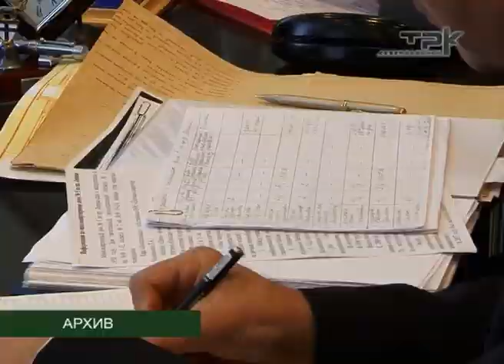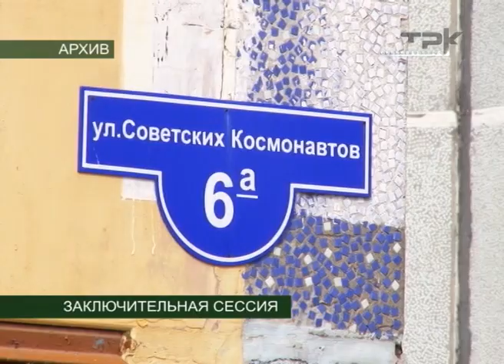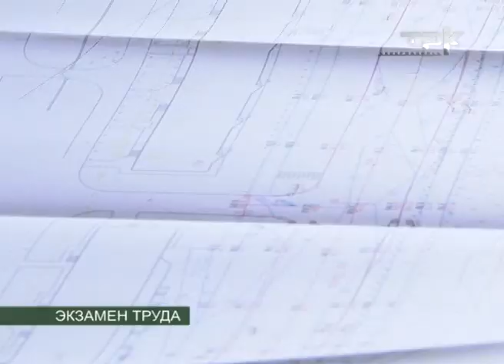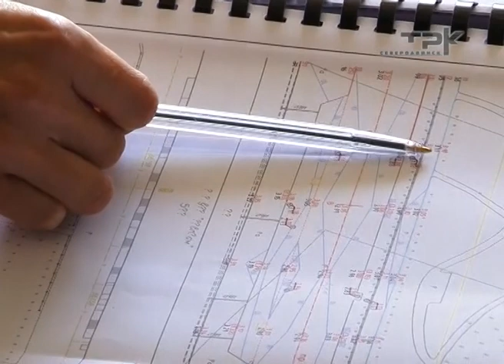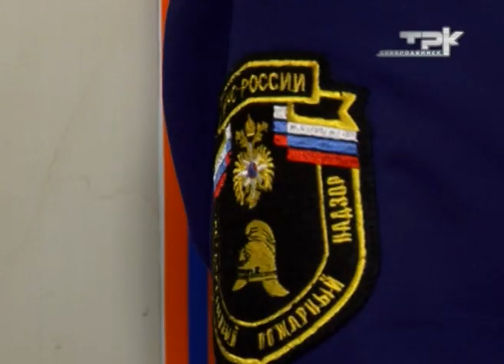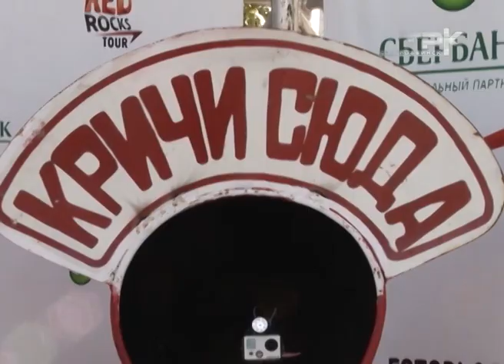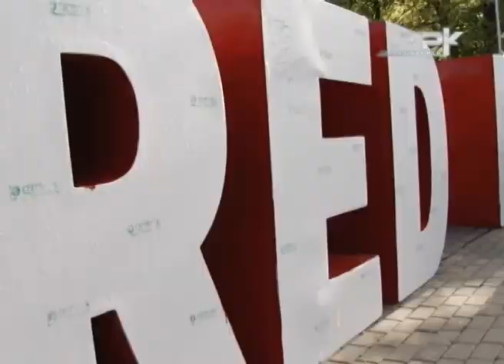ВЕСТНИК СЕВЕРОДВИНСКА. ИТОГИ НЕДЕЛИ 24.08.13